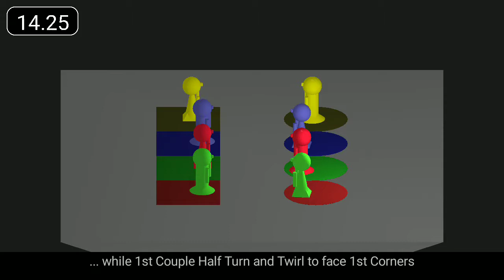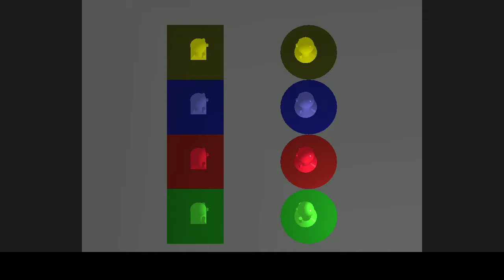Miss Jane Muirhead of Dunsmuir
'Miss Jane Muirhead of Dunsmuir' is a 32 bar strathspey for 3 couples.